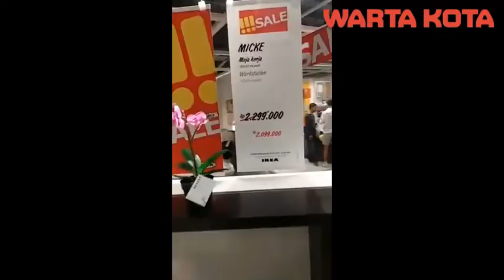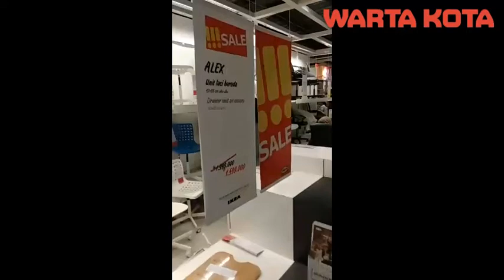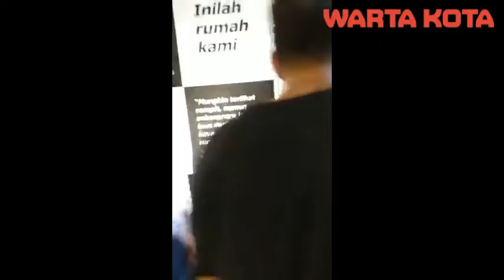ada diskon besar, pengunjung serbu ikea alam sutera